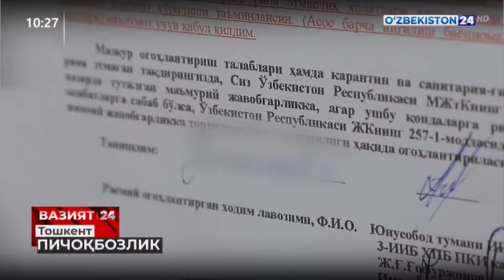Пичоқбозлик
©️ "Ўзбекистон 24" телеканали "Вазият 24" дастури